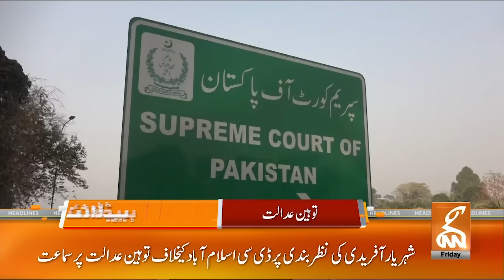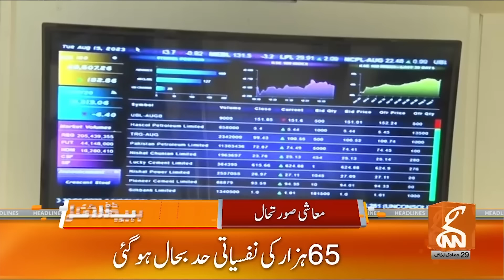Big Blow to Election Commission | News Headlines | 12 PM | 12 January 2024 | GNN